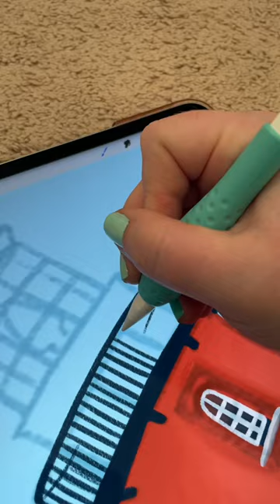Day 7 of my 100daysofart Challenge! Today it’s the Ponce Inlet Lighthouse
Illustrating the Ponce Inlet Lighthouse located on the East Coast of Florida